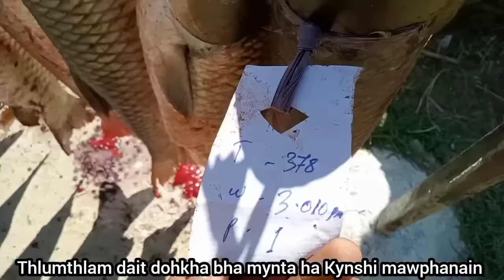NA JAKA KYNTAIT MIH KA DOHKHA“5LAKH" HUN JRUT KI RAWON BA DAIT DOHKHA BHA.